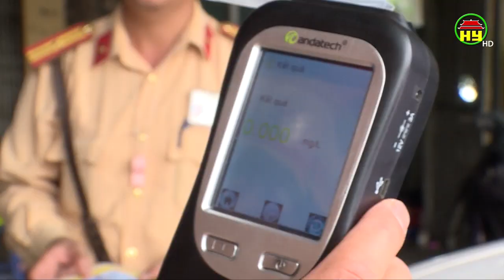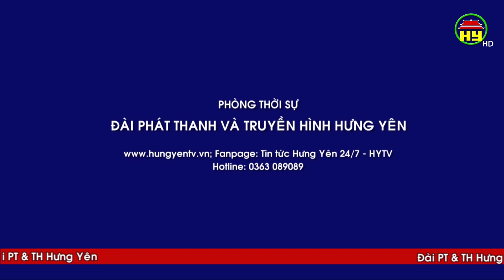Tình hình trật tự ATGT chuyển biến tích cực, giảm sâu cả 3 tiêu chí